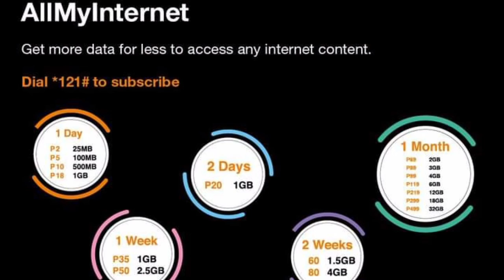ই-অরেন্জ নিয়ে মাসরাফির বাড়ির সামনে বিক্ষপ | সবকিছুর দায়ভার মাসরাফি নিল| মাসরাফির বাসায় হামলা